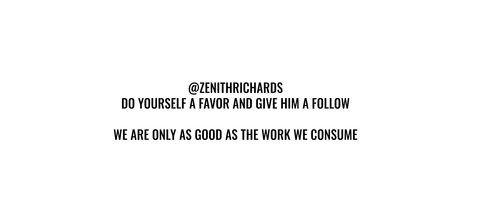V-J Day The Kiss Re-imagined / EzyStreet - Ep 002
Another vlog entry into the EzyStreet series. Come with as I re-imagine arguably one of the most iconic images ever taken.